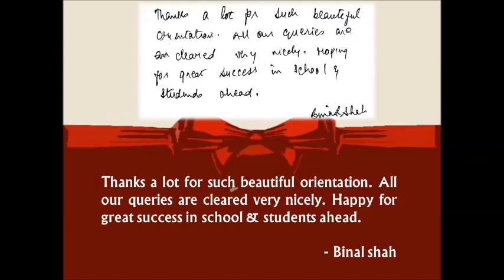Feedback about the orientation session held on June 22nd, 2019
Feedback from a few happy parents about the orientation session held on June 22nd, 2019.